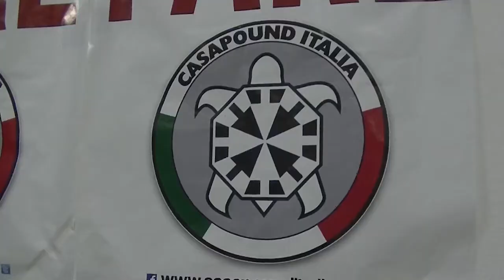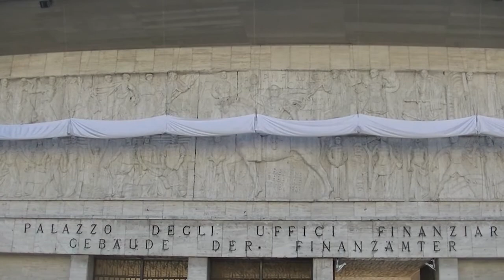CASAPOUND: IL 5 NOVEMBRE PRONTA LA RISPOSTA ALLA FRASE DI HANNAH ARENDT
ASSOLTI I 10 MILITANTI DI CASAPOUND PER IL TRICOLORE AL MONUMENTO ALLA VITTORIA. IL MOVIMENTO PERO', GIA' GUARDA ALL'INAUGURAZIONE DELL SCRITTA SOPRA IL BASSORILIEVO DEL DUCE IN PIAZZA TRIBUNALE A BOLZANO... E GIA' ANNUNCIANO UNA LORO RISPOSTA...